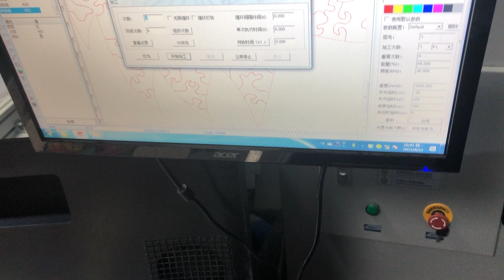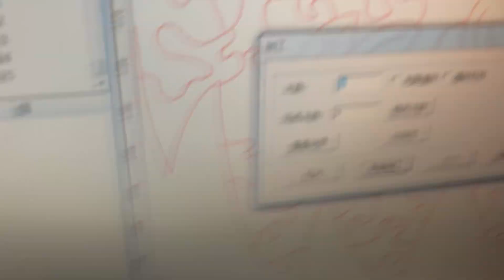ARGUS LASER + Wooden Puzzle High Speed Laser Cutting.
2mm Plywood with UV printing.
250W super 3D galvo laser machine
Using 500x500mm working area.

Mr Eric.